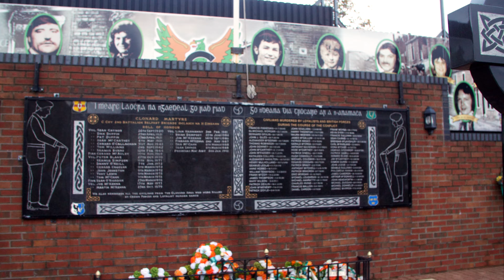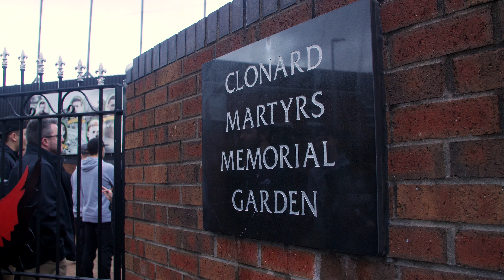Tales of the Howlin' Huskies S2 E3: Men's Hockey Wins Belfast Friendship Four Tournament